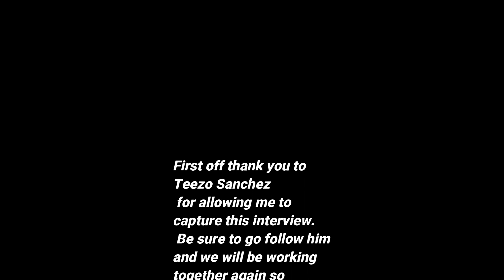Interview With Teezo Sanchez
I had the pleasure to sit down with Teezo Sanchez, and ask him some questions about his career and whats to come in the near future.